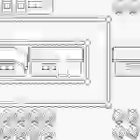Pokemon GS 97 Demo Hack Playthrough 67 the fifth egg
This is a Pokemon Crystal Hack that tries to make a playable version of what was Intended to be Gold And Silver if the game wasn't delayed by 2 more years.

The guys behind this hack are amazing. You are able to catch every Pokemon that is programmed in in some shape or form.